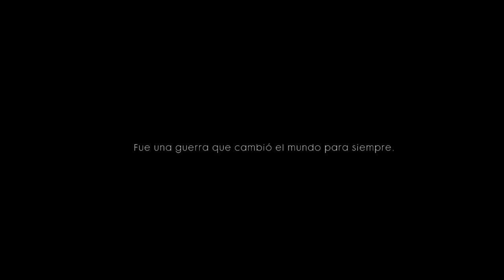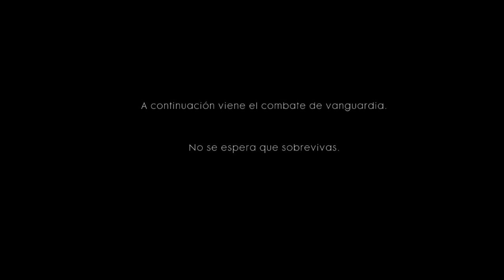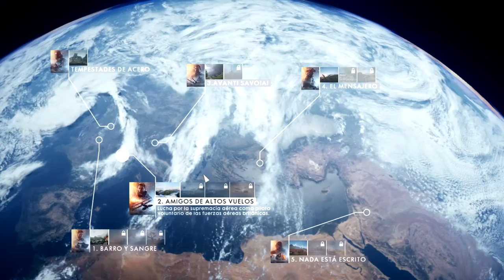BATTLEFIELD 1 Campaña Misión 1 | TEMPESTAD DE ACERO [Gameplay Español 1080p 60fps]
Bienvenido a BATTLEFIELD!! La campaña! La primera misión del modo historia de este juegazo!!
Historia de guerra 1. Tempestades de acero.